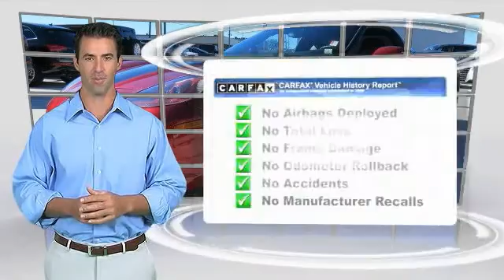2008 Chevrolet Corvette Metairie LA N008455B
2008 Chevrolet Corvette Z06

Z06 trim. GREAT MILES 27,083! Leather Seats, Onboard Communications System, Keyless Start, Dual Zone A/C, CD Player, Alloy Wheels, Satellite Radio, iPod/MP3 Input, Edmunds Consumers' Top Rated Coupe Over $45,000. AND MORE!KEY FEATURES INCLUDELeather Seats, Satellite Radio, iPod/MP3 Input, CD Player, Onboard Communications System, Aluminum Wheels, Keyless Start, Dual Zone A/C. MP3 Player, Keyless Entry, Remote Trunk Release, Electronic Stability Control, Heated Mirrors.EXPERTS REPORTConsumer Guide Best Buy Car. Approx. Original Base Sticker Price: $71,300*.WHO WE ARENew Orleans Audi treats the needs of each individual customer with paramount care. We know that you have high expectations, and as the premier Audi dealer in New Orleans, we enjoy the challenge of meeting and exceeding those standards each and every time. Allow us to demonstrate our commitment to excellence!Pricing analysis performed on 12/12/2015. Please confirm the accuracy of the included equipment by calling us prior to purchase.